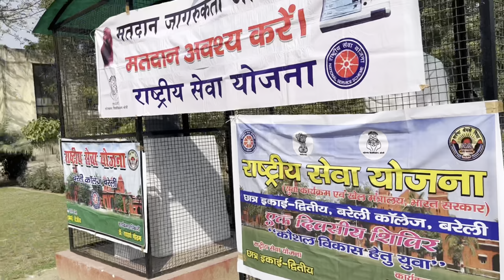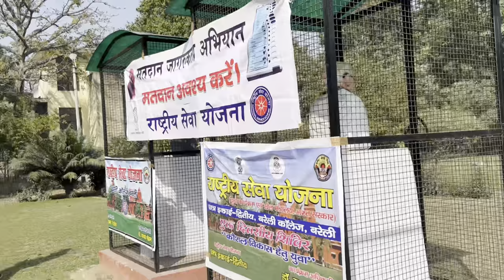COLLEGE VLOG | NSS 3 DAY CAMP | Bareilly college Bareilly | BAREILLYKALADKA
today on the third day of my college NSS camp, I organized a rally with all the people and submitted a memorandum to meet the Municipal Commissioner, as we knew that we had visited a residential colony for 2 days, if there were any other problems, then the Municipal Commissioner Will send it so that it will be rectified thank you